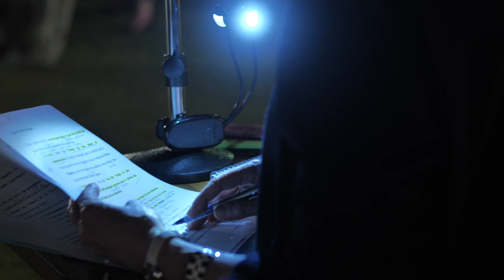Guneet Monga awarded the French honour of Knight of the Order of Arts and Letters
French Minister for Europe and Foreign Affairs HE Mr Jean-Yves Le Drian conferred award "Chevalier des Arts et des Lettres" on Guneet Monga for her contribution to cinema & commitment to gender equality through IndianWomenRising initiative.